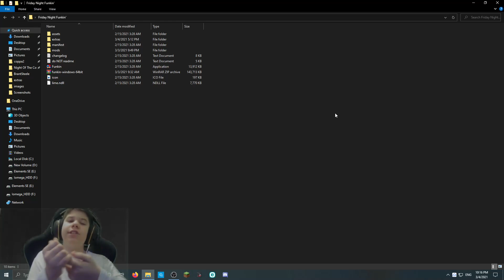Friday Night Funkin' Part 5: Week 5 , Week 6 and Monster! (unused song) 100% COMPLETE!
were done!